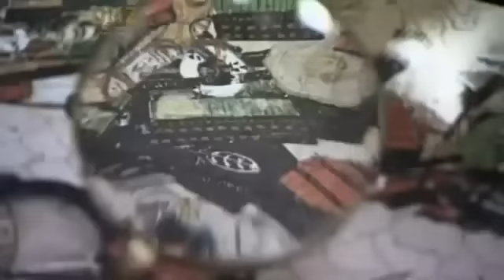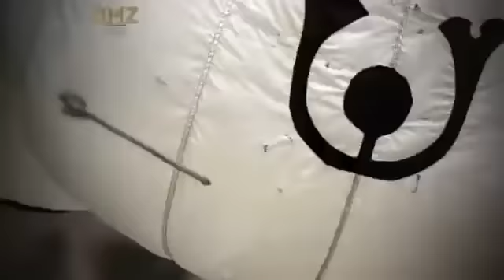Ancient Special Forces Ancient Discoveries documentary in english part 3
Finally, the secrets of the samurai sword and how it was made is reviewed and they build and test an ancient Horo, a Japanese device that could protect a galloping cavalryman from arrow fire using thin silk.